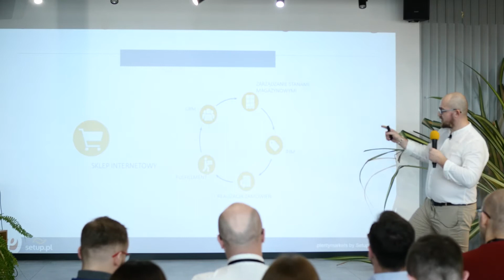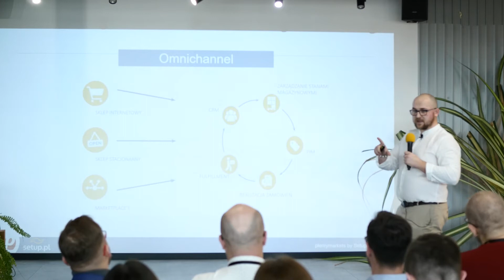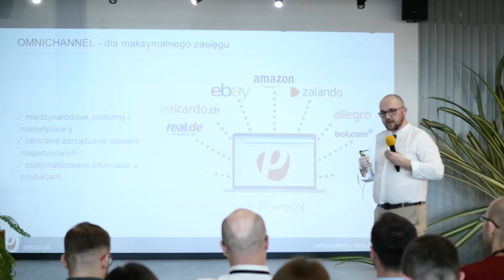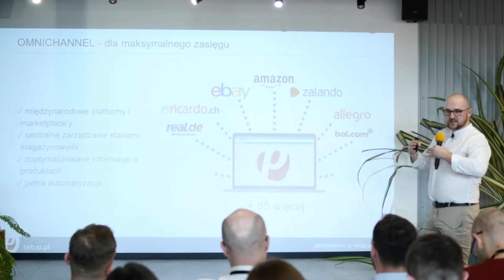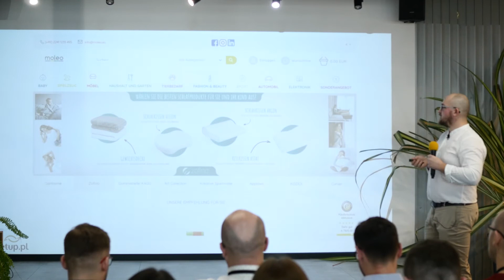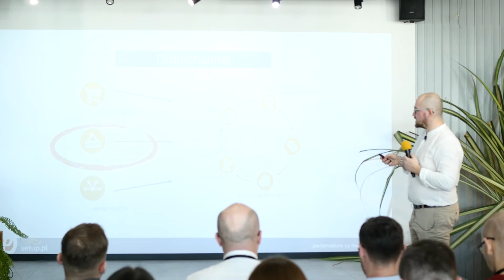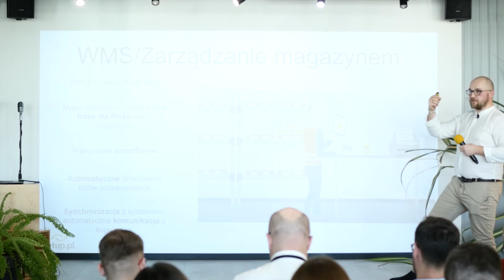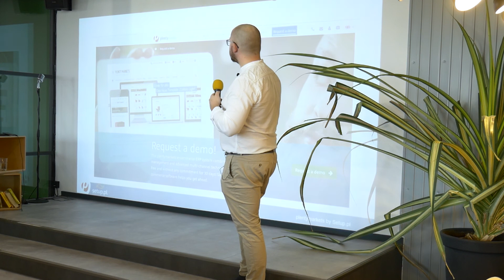Wschodząca gwiazda europejskiego Omnichannel — Paweł Lach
Nagranie z edrone Partners Day - 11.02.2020
Na scenie: Paweł Lach — Setup.pl